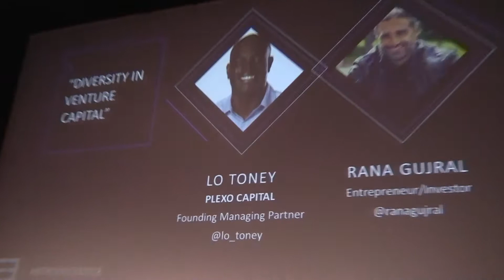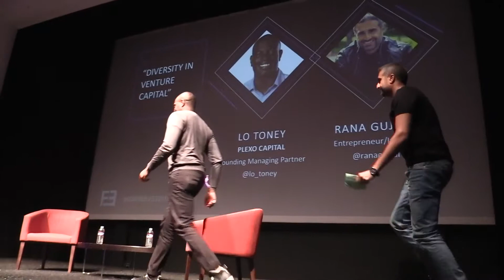Lo Toney - Plexo Capital, Rana Gujral, F50- 6 5 2018 - III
Lo Toney  - Plexo Capital 6 5 2018
Rana Gujral F50